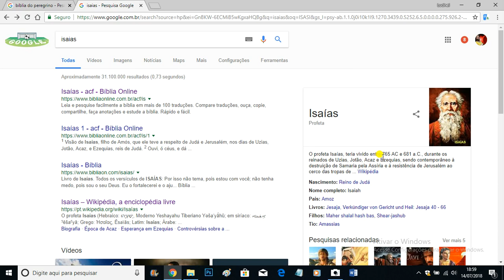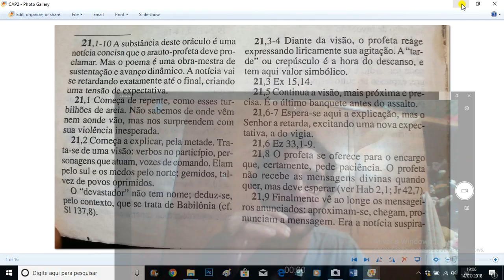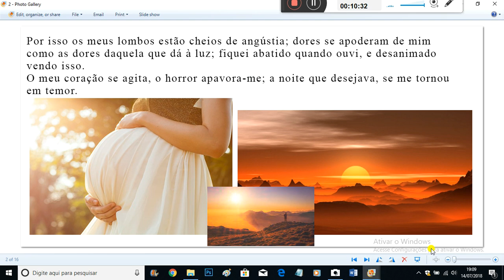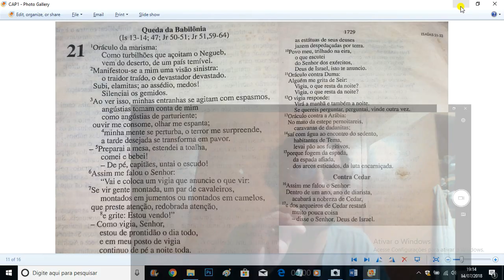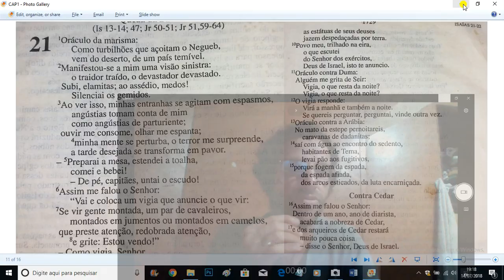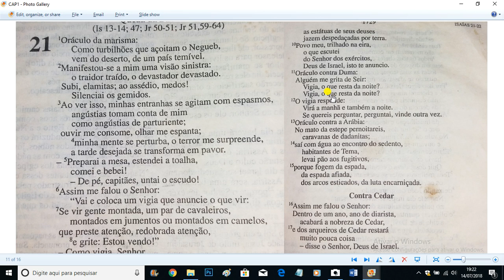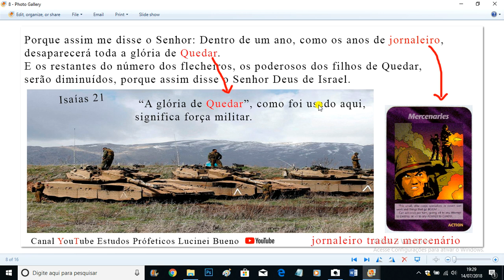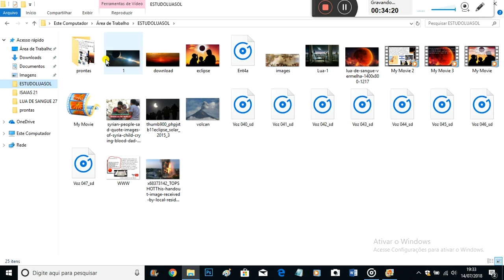ESTUDO ISAÍAS 21 QUEDA DA BABILÔNIA O CERCO DA ASSÍRIA A JERUSALÉM A MEIA NOITE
ABRAÇOS PESSOAL PASSEM NO BLOG PARA OS
ESTUDOS DOS ECLIPSES DO SOL DAS LUAS DE SANGUE COMETAS E
NOTICIAS APOCALÍPTICAS TERREMOTOS VULCÕES A FALACIA HUMANA E AS BOAS NOVAS A RESTAURAÇÃO DA VERDADEIRA IGREJA PARA O ARREBATAMENTO